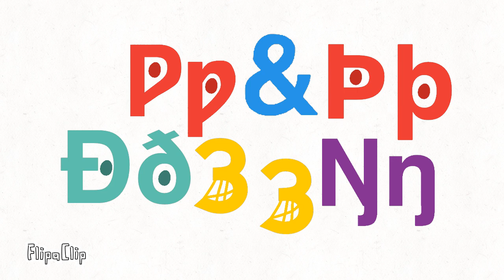Wynn, Ampersand, Thorn, Eth, Yogh and Eng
Also Requested by LewisMono2007’s New Channel